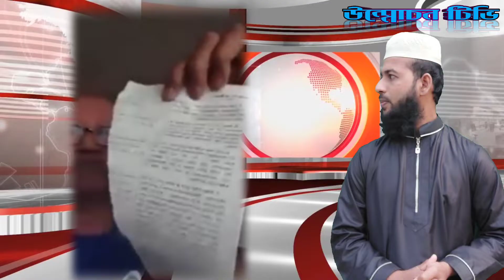কোরআন অবমাননা মামলায় ফেঁসে গেল সেফুদা | সিফাত উল্লাহ সেফুদা | sefuda | sefat ullah sefuda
কোরআন অবমাননা মামলায় ফেঁসে গেল সেফুদা সিফাত উল্লাহ সেফুদা একজন প্রবাসী বাঙালি তিনি বিভিন্ন সময়ে রাষ্ট্রের বিভিন্ন বিষয় নিয়ে এবং ধর্মীয় বিভিন্ন বিষয় নিয়ে সেফুদার লাইভ ভাইরাল হয় এবং সেখানে তিনি বিভিন্ন গুরুত্বপূর্ণ ব্যক্তিদের এবং ধর্মীয় ব্যক্তিদের গালিগালাজ করে থাকেন যেগুলোকে তিনি সেফুদার শব্দ বোমা নামে পরিচয় করিয়ে দেন সেফুদার গালাগালি শুনে মানুষ অতিষ্ঠ হয়ে গিয়েছে তিনি ২০১৯ সালে সাফা কবির যখন আধ্যাত্মিক বিষয়কে মানেন না এবং যা চোখে দেখেন না সেটা বিশ্বাস করেন না একথা বলেছিলেন তখন সেফুদা লাইভে এসে পবিত্র কুরআনুল কারীম কে অবমাননা করেছিলেন তাই তার বিরুদ্ধে কোরআন অবমাননার মামলা হয়েছিল তারপরের দিন সেই মামলা বিচারাধীন ছিল কিন্তু এর কোন রায় হয়েছিল না সেফুদার বিরুদ্ধে মামলা এর বিচার হতে পারেনি এতদিন কারণ তিনি প্রবাসে থাকেন কিন্তু এখন সেফ উদার মামলার রায় হয়েছে তাই এই বিষয় নিয়ে মানুষের মাঝে একটি প্রতীক্ষার প্রহর ছিল অবশেষে সেই প্রতীক্ষার প্রহর শেষ হলো অর্থাৎ সিফাত উল্লাহ সেফুদার মামলার রায় হলো উন্মোচন টিভি এর এই পর্বে সেই বিষয় নিয়ে আলোচনা করা হয়েছে

আসসালামু আলাইকুম
উন্মোচন টিভির পক্ষ থেকে আপনাকে জানাই স্বাগতম।আমরা সকল ধরনের নিউজ আপডেট সবার আগে দিয়ে থাকি।তাই সকল ধরণের নিউজ সবার আগে পেতে উম্মোচন টিভি সাবস্ক্রাইব করুণ।যুক্ত হতে পারেন আমাদের ফেসবুক পেইজ ও ইনস্টগ্রামে জানাতে পারেন আপনার মতামত দিতে পারেন নানাবিধ পরামর্শ।আপনার প্রতিটা কথা আমরা গ্রুত্বের সাথে গ্রহণ করে থাকি।ধন্যবাদ